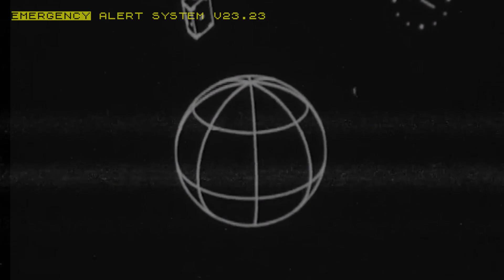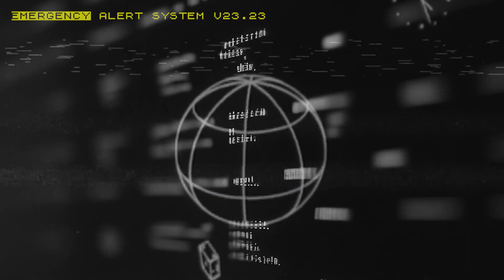The 23s - Emergency (Official Video)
for more information and releases!

Written by (Rob Cohen/Rob Gurruchaga/Tom Taylor)
Features some lyrics from the song 'High Technology' by Sweeping Up After Eric. Used courtesy of El Fergo Music Ltd.

Recorded, Produced, Mixed & Mastered by The 23's at Studio 23, Sheffield.
Executive Producers : Mark Reaney
Video by The 23's.